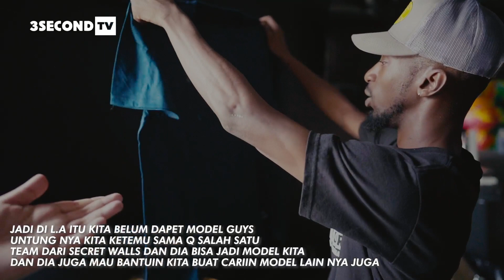OUR JOURNEY TO LOS ANGELES!!! VLOG DAY-1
Setelah mendarat di Los Angeles lalu membuat Mural bareng Muklay, 3Second juga bagi-bagi produk ke warga lokal di Los Angeles loh! Simak keseruannya di Vlog 3Second Journey Goes To Los Angeles!